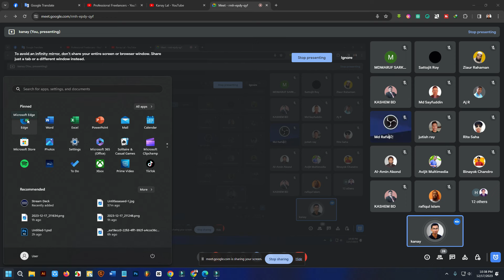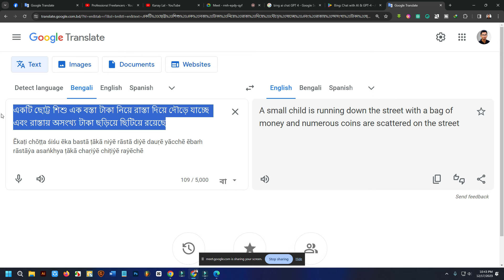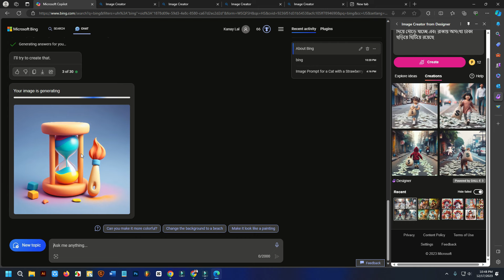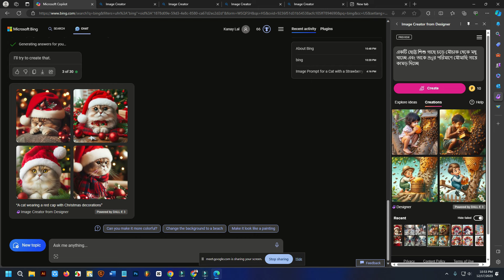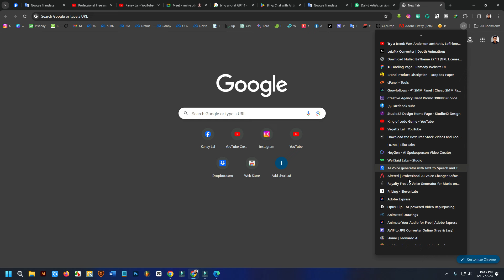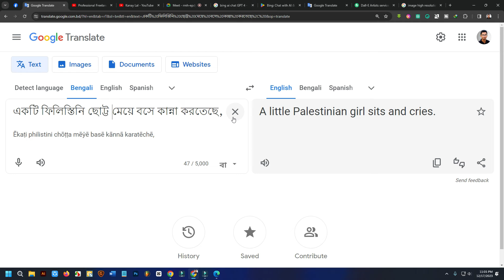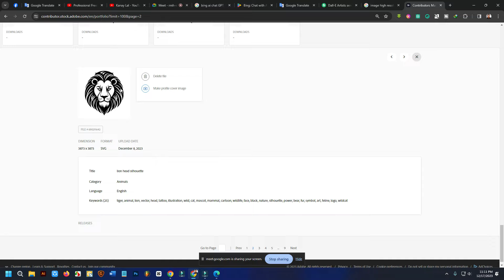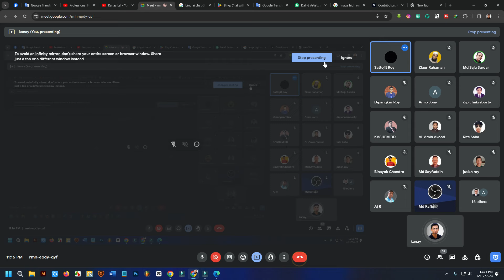Hyper Realistic ✨Text to Image Generator AI | Unlimited Free, No Need Credits or Points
যারা আমার গাইডলাইন অনুসরণ করে কাজ করছেন এবং যেকোন সমস্যার জন্য দ্রুত রেসপন্স পেতে চান তারা সবাই এই গ্রুপটিতে যুক্ত হন ❤️ Welcome to the future of creativity! In this mind-blowing video, we delve into the realm of hyper-realistic AI with a Text to Image Generator. Witness the sheer magic of Artificial Intelligence as it transforms text into stunning visuals, all without the need for credits!

Don't miss out on the latest breakthroughs and innovations. 🚀✨@kanaylal

Hyper Realistic ✨Text to Image Generator AI | Unlimited Free,
No Need Credits or Points

📌 Timestamps:
0:00 - Introduction to Hyper Realistic Text to Image Generator
5:45 - How AI Works Its Magic
10:30 - Unlimited Free Access, No Credits Required!
15:15 - See the Results: Jaw-Dropping Visuals
17:00 - Why This AI is a Game-Changer

→ Inbox Me: m.me/kanaylal.kl

🚀 Join the conversation! What AI topic would you like us to explore next? Let us know!